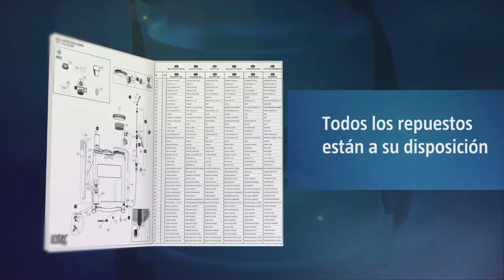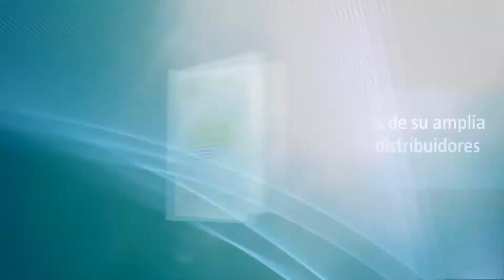Mantenimiento de los pulverizadores de presión retenida - INTER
Vídeo de los mantenimientos más frecuentes de los pulverizadores de presión retenida de la marca INTER